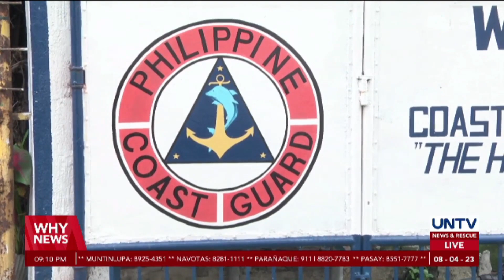PCG to release results of investigation on capsized motor banca in Binangonan soon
The result of the Philippine Coast Guard's investigation against their personnel stationed in Pritil in Binangonan, Rizal in the capsizing of motor banca last July 27 is expected to be released next week.